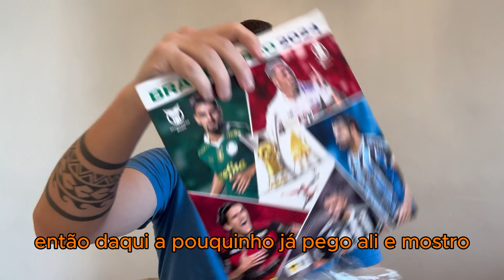Abrindo o Álbum de Figurinhas da Panini do Brasileirão 2024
Finalmente saiu o álbum da Panini do Brasileirão 2024. Já com o segundo turno em andamento, a empresa fez o lançamento oficial dia 9 de agosto.

O Livro Ilustrado Oficial do Brasileirão 2024 deste ano homenageia Zagallo.

São 88 páginas com 665 cromos + 5 cromos extras. Para cada um dos 20 times da Série A, o álbum traz 3 páginas, com: 20 cromos dos jogadores do elenco, 1 cromo da camisa do time, 1 cromo do escudo, informações de mais 7 jogadores, imagem da mascote, o grito da torcida, o refrão mais cantado do hino e uma página especial com curiosidades e estatísticas sobre o desempenho de cada time no Campeonato do ano passado, além de 3 cromos metalizados especiais dos destaques do elenco.

Para os 20 times da Série B são 6 cromos com 12 jogadores, mais curiosidades de cada equipe. Uma das novidades deste ano são as nacionalidades dos jogadores.